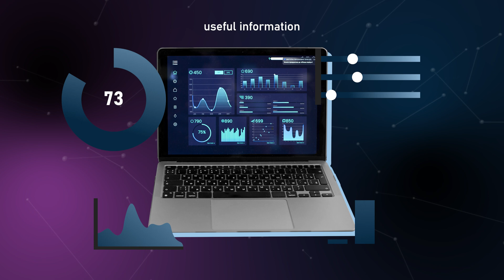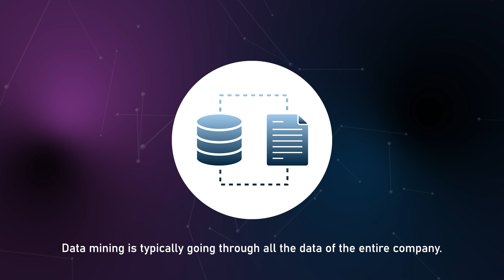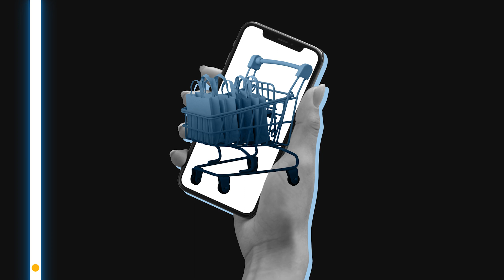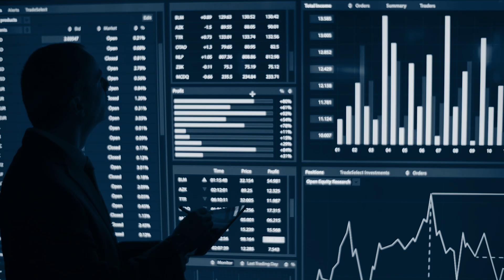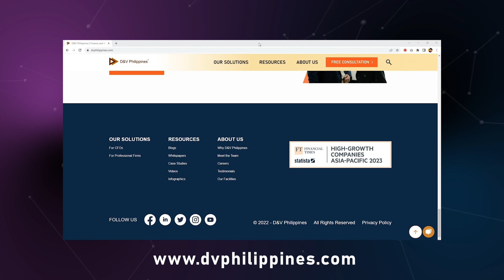What is Data Mining and what role does it play in Business Intelligence?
Prepare for the constant challenges that companies face in today's fast-paced and diverse market with the right tools to aid your business decisions. Watch this video to see how data mining and business intelligence plays an integral part in a company’s success.